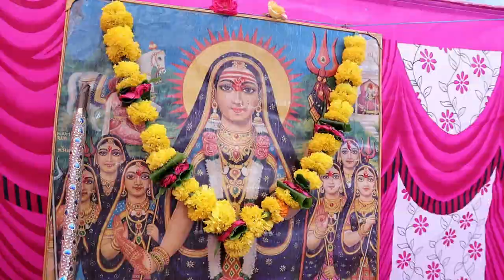sameyu virani parivar khodiyar mataji na sameya new dj dakla